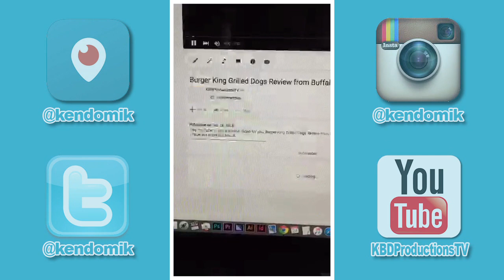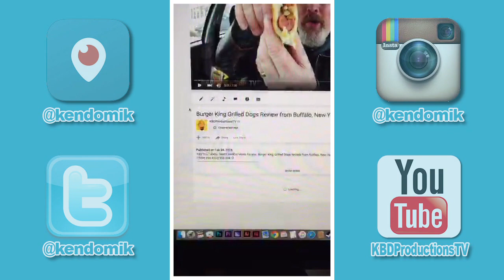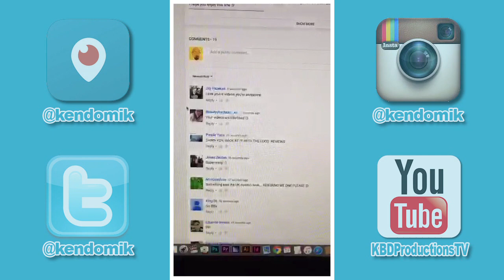Reading first comments from Burger Kings Grilled Dogs - KBDPeriscopeTV 133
Hey YouTubers, these are my Periscope Broadcast Live Streams that you helped me create by joining in and asking questions. I hope you enjoy this one :D
Periscope: kendomik
Ken Domik
KBDProductionsTV

Periscope: kendomik